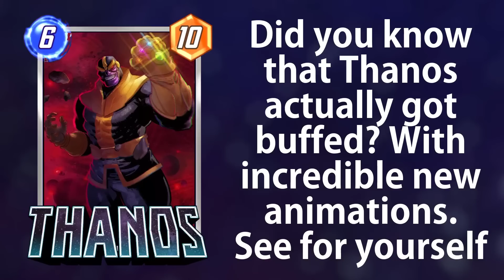Thanos Actually Got Buffed - Marvel Snap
So you think that thanos got nerfed in the latest balance patch in marvel snap? Not really. The new animations for thanos and the stones are incredible